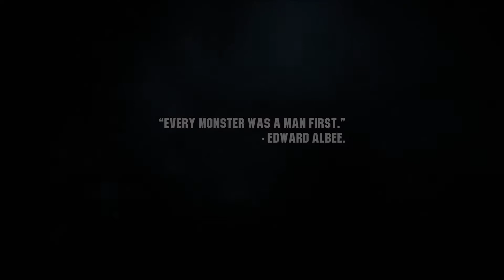Wasteland 3 - Playthrough Gameplay | "The Beginning of the End" EP#1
Going to take a stab at Wasteland 3 with a twist. Let me Know what you guys think of this game on the comments below.

I Stream State of Decay 2 on Fridays 11 EST to 3:30 PM EST on Twitch!

Feel free to check these super cool guy out ladies and gents.